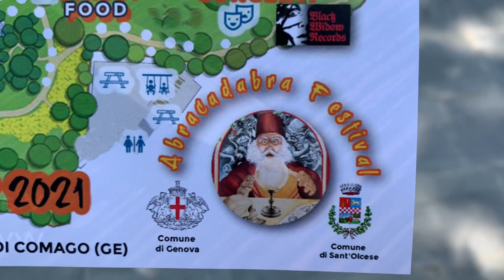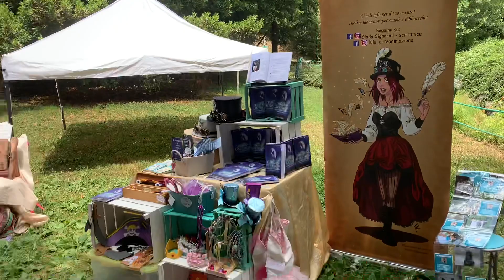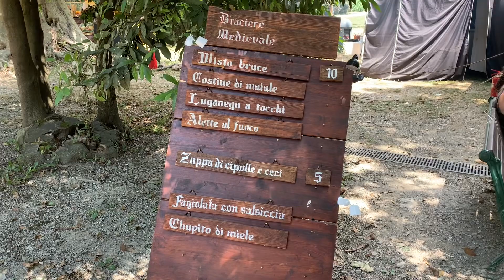Фестиваль магии и средневековья «Абракадабра» в Италии на потрясающей вилле Serra. Показ кимоно.